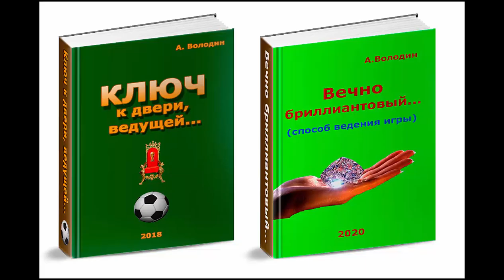Сахалин - Чита (часть 6 - последняя)